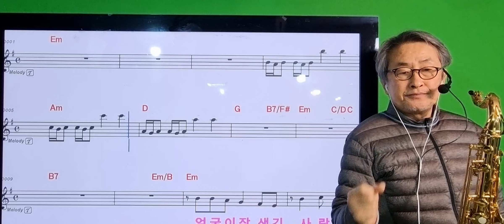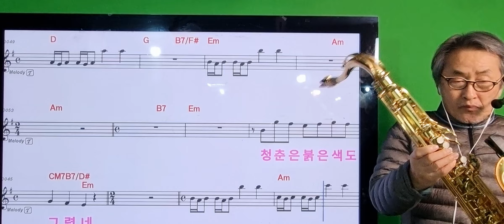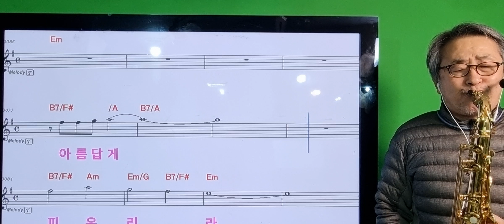745여백, 별내님신청